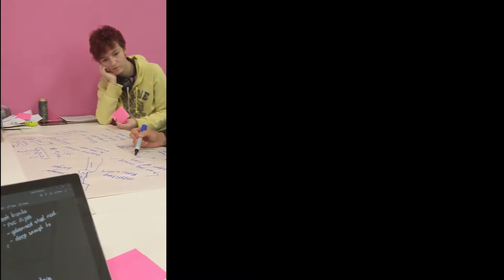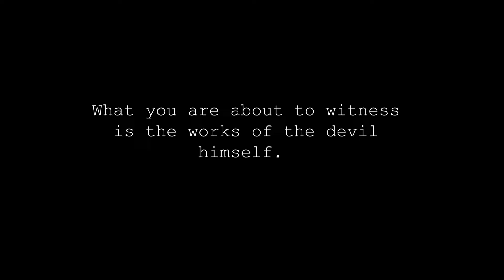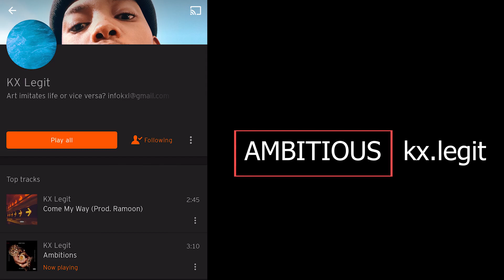WHY YOUTUBE?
You know what it is, you know what it do,
It's your favourite Mokalaka, back up on YOUTUBE!😊
An explanation of why I decided to make videos.

S/O to kx.legit for allowing me to use his music.🙏🏿 A really talented artist.